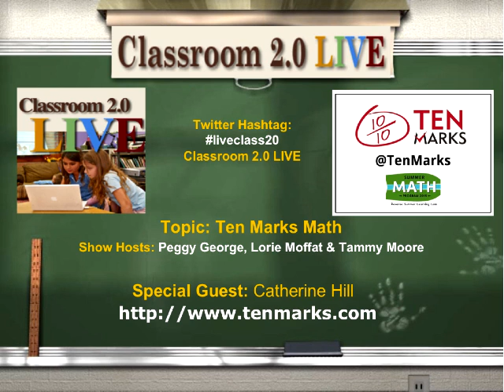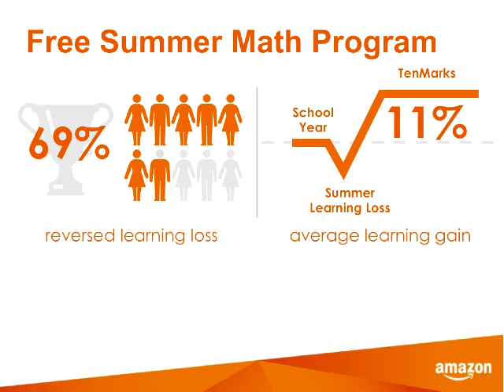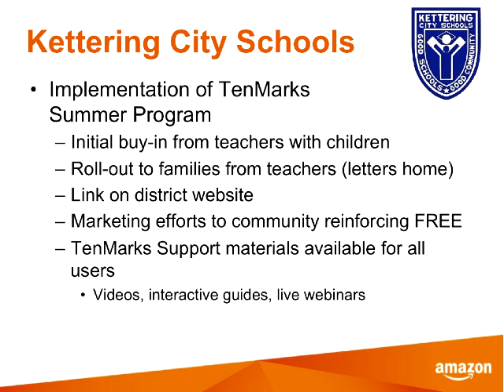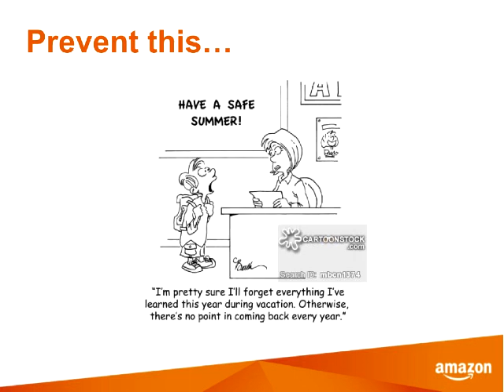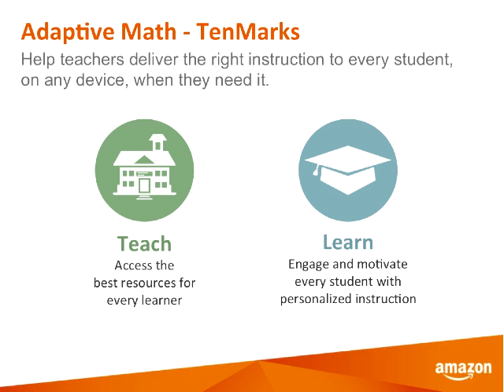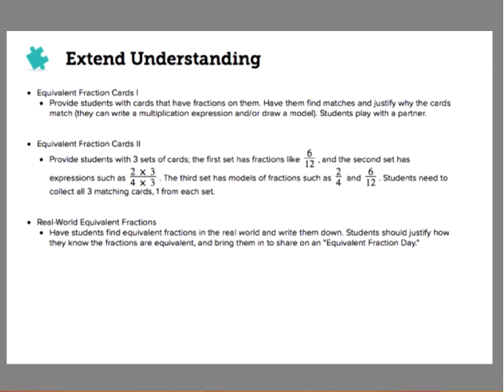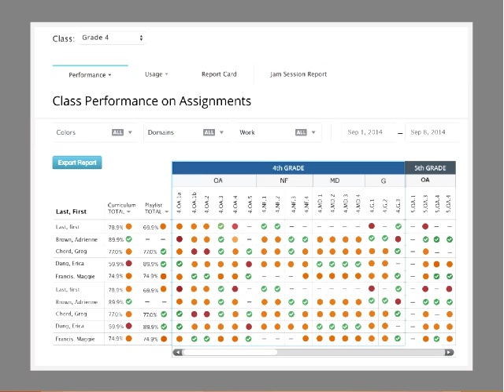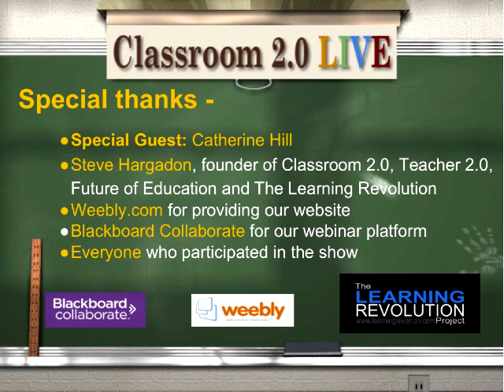Ten Marks Math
Classroom 2.0 LIVE webinar, Ten Marks Math, with guest presenter Catherine Wood Hill, June 20, 2015. We are excited to be able to share the free TenMarks Math program and Summer program in our final webinar for the 2014-15 school year before we take our summer break, and hope you will join us to learn all about these amazing resources for teachers and students. Whether you are a teacher, parent, homeschooler, tech integration specialist, administrator, or student you will find these resources invaluable for all grade levels, Pre-K-High School! Did you know that kids lose 2-3 months of math each summer. Stop the loss & get ahead of the curve with this amazing summer math program from TenMarks. It is personalized for each child and includes diagnostic assessment that individualizes the program and on-demand instruction, video lessons and hints for students. Our special guest presenter, Catherine Wood Hill, the Senior Marketing Manager for TenMarks, will guide us through the features and resources and will be able to answer all of our questions about how to take full advantage of both the school year program and the summer program!